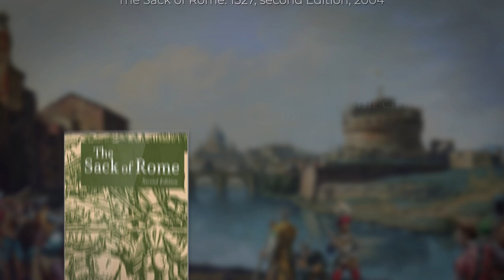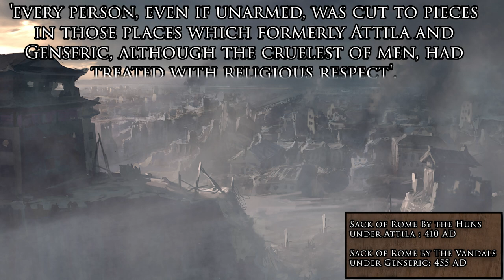The Sack of Rome 1527 - The Darkest Hour of the Landsknechts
On the 6th of May 1527 an army of emperor Karl V, enraged and completely beyond the control of its commanders, sacked the city of Roma - this event is also known as Sacco di Roma. The soldiers plundered as they pleased. Rome was aflame. This video explains how contemporary historiography recounts the Sack of Rome.

This video is a collab with the pike and shot channel.

Bibliography:
Hook, J., The Sack of Rome 1527, Basingstoke 22004.
Shaw, Ch. / Mallet, M., The Italian Wars 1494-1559 (War, State and Society in
Early Modern Europe), Harlow 2019.
Sherer, I. A Bloody Carnival? Charles V’s Soldiers and the Sack of Rome in 1527, in: Journal of the society for Renaissance Studies online, last updated 1. Dec. 2019.

Primary Sources:
Buonaparte, Jacopo, II Sacco di Roma, ragguaglio storico attribuito a Jacopo Buonaparto, Florence 1527.
Guicciardini, Luigi, II Sacco di Roma, Paris 1564.